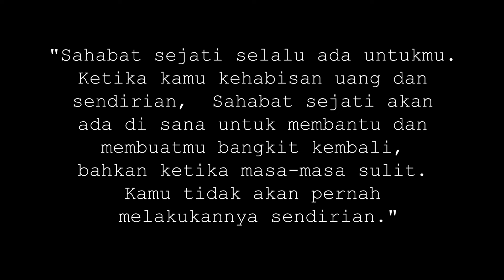Solidaritas Tanpa Batas | episode 9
Halo gaes kali ini "SI BUDI KECIL" membuat drama yang berjudul "Solidaritas Tanpa Batas"persahabatan SolidaritasTanpaBatas SIBUDIKECIL BUDI LUNGTAI BABEH fantasiofficial filmpendek filmpendeklucu dramalucu dramakomedi kampungkomedi musik : tik tok duta arranger koreaTERIMA KASIH SUDAH MENONTON "SI BUDI KECIL" GUYS 😘JANGAN LUPA DI SUBSCRIBE YA SUPAYA TIDAK KETINGGALAN VIDEO- VIDEO TERBARU "SI BUDI KECIL" TERIMAKASIH. 😍